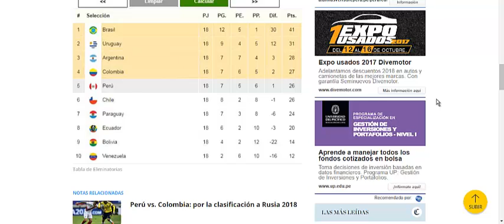Tabla de Posiciones de las eliminatorias Conmebol / Fecha 18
Bienvenidos a Pasión Peruana
Aqui les traigo la nueva tabla de posiciones de la ultima fecha 18.
Bueno los veo hasta la próxima!